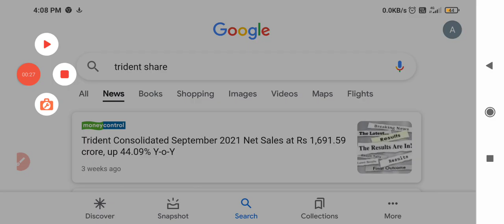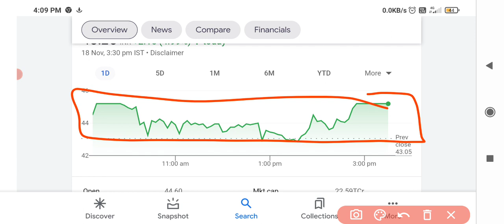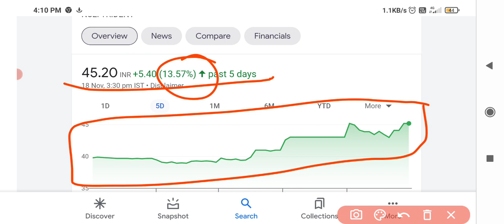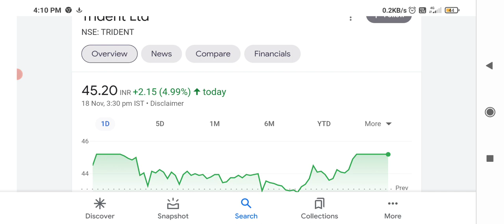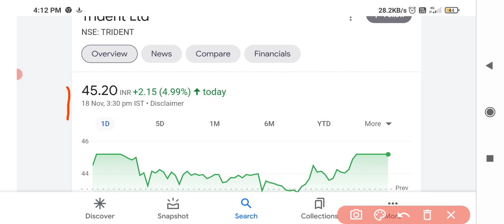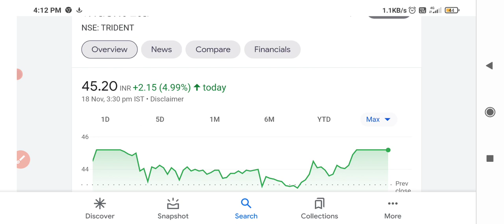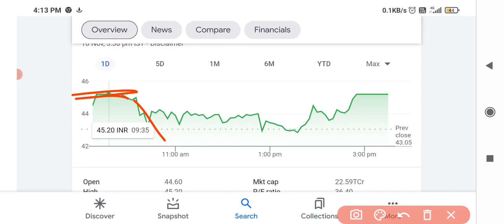Trident share news 🤑 Trident share upper CURCUIT 🔥 Trident share analysis!!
trident Ltd share analysis
trident Ltd share target price for 2026
trident Ltd stock review
trident share future growth
trident Ltd share latest update
trident share lower circuit latest update
trident share quarter result analysis
Best textile share for long term investment
Best penny textile share